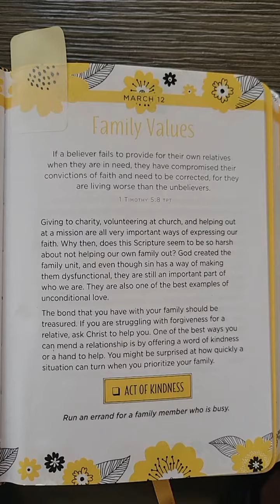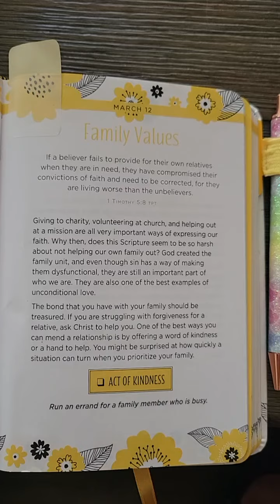Family Values!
Devotional on Family Values and a chat and a pet peeve. LOL